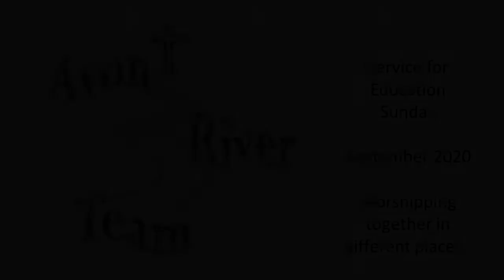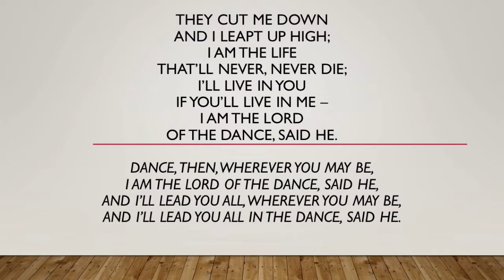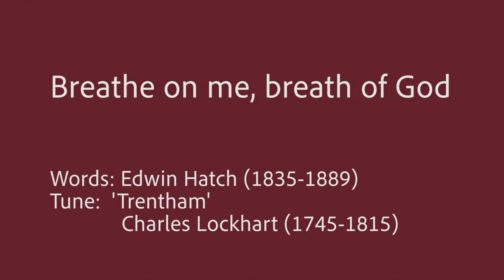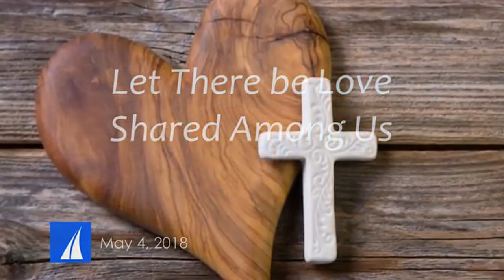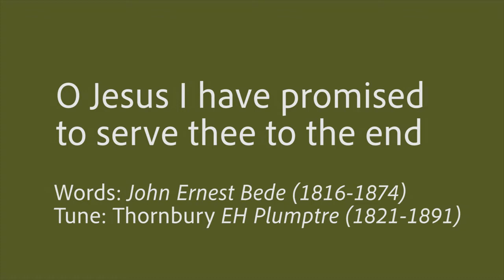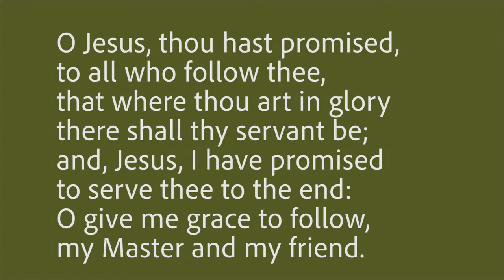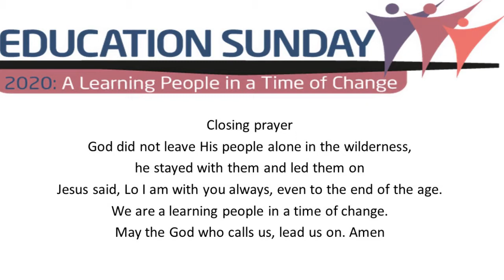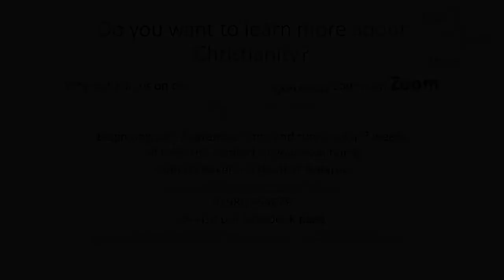Video Service for Education Sunday 2020 in the Avon River Team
Thanks to all those who contributed to this celebration of Church and School life. Service lead by the Rev Philip Bromiley (Team Rector). Input from local children, Headteachers, the Diocesan Education Team, intercessions by Clare Tunnicliffe and a Blessing by Bishop Andrew (Bishop of Ramsbury). Music from a variety of sources including, Stuart and Heather Robinson.